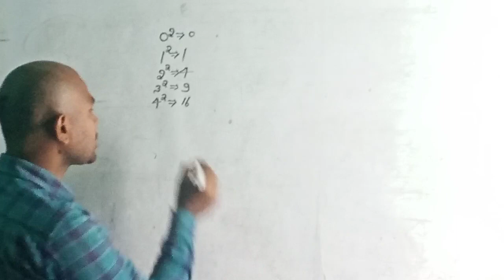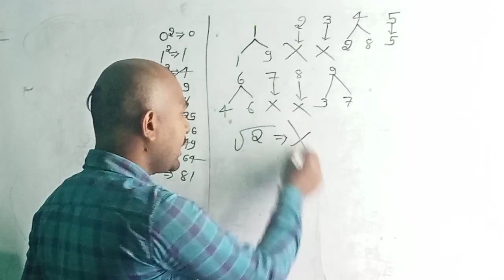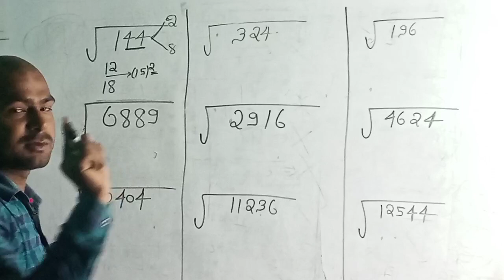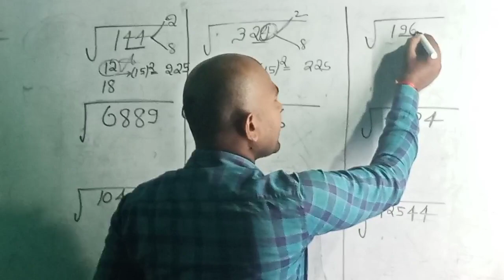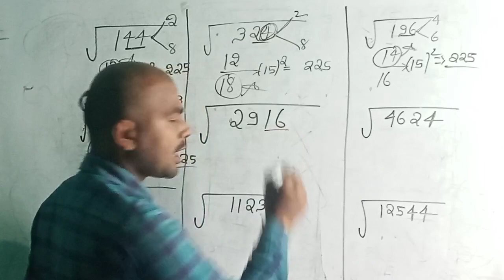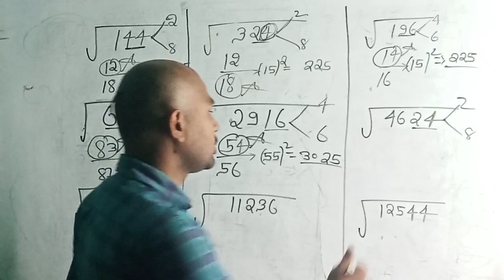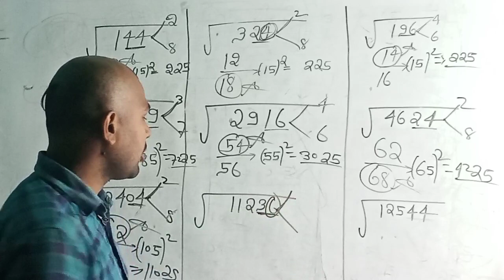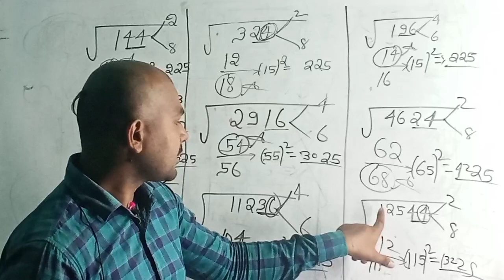perfect square#root निकालने मात्र 2 सेकंड में आरोही mathematics नीतीश सर के मार्गदर्शन में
Square root best short trick just 2 second best trick and concept for finding square root
By-nitish sir!! Power of youth!!
Winner institute jehanabad
For-SSC railway Bank defence other competitive exam